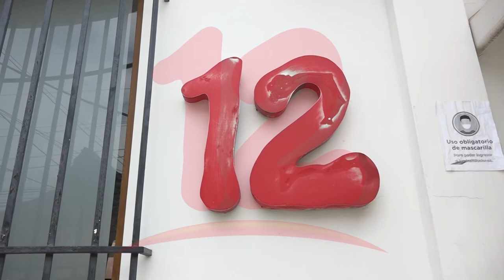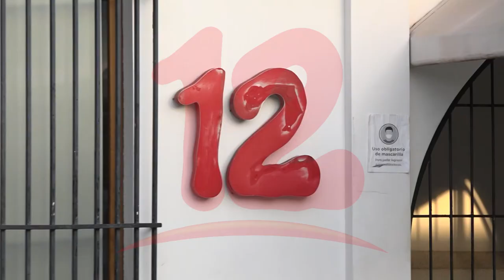Embargo a canal 12 es una ofensa para la democracia en el país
El opositor Oscar Pérez condena embargo a Canal 12 y se solidariza con dueños de dicho medio de comunicación.